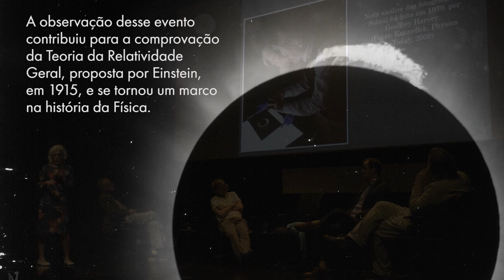ESPECIAL Sobral | Ciência em Diálogo: Física e Arte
O Ciência em Diálogo contou com uma edição especial, em maio de 2019, para comemorar o centenário do eclipse de Sobral. O evento trouxe discussões sobre a história e o futuro da ciência, além da contribuição da fotografia, em especial do brasileiro Marc Ferrez, no cenário científico. Os convidados para esse debate entre Física e Arte foram os físicos Rogério Rosenfeld (ICTP-SAIFR/IFT-UNESP) e Rodrigo Nemmen (IAG-USP), junto com Christina Barbosa, atual presidente da Sociedade Brasileira de História da Ciência e colaboradora de catálogo no IMS Paulista. Os moderadores dessa edição foram Nathan Berkovits (ICTP-SAIFR/IFT-UNESP) e Sergio Burgi (IMS).

O Ciência em Diálogo: Física e Arte é uma atividade mensal e gratuita promovida pelo ICTP-SAIFR em parceria com o Instituto Moreira Salles (IMS). Seu principal objetivo é aproximar o público geral dos temas relevantes para a ciência, a partir do encontro com outras áreas do conhecimento.